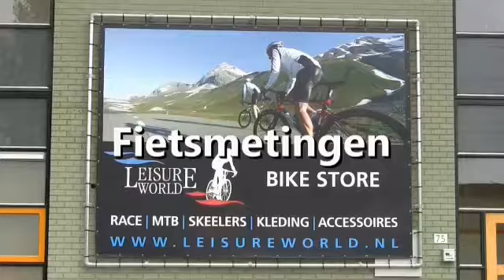Marathonschaatsers sterk op de 5 km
Marathonschaatsers reden sterk zondag 19 oktober 2014 op kunstijsbaan De Scheg in Deventer op de 5 km bij de Holland Cup. Olympisch kampioen kampioen 10 km won hier. Tweede werd Simon Schouten en de nog jonge Evert Hoolwerf werd verrassend derde.